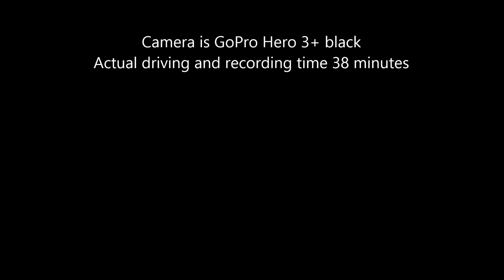from lowell to west siloam springs at 2x speed